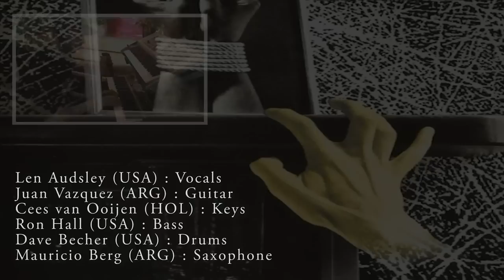Gentle Giant / "Just the Same" international collaboration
"Just the Same" is a song from the 1975 Gentle Giant album called Free Hand.  Gentle Giant is one of my favorite progressive British rock bands and is severely under-rated.  I hope you'll enjoy listening to the intricate rhythms on this song and check out Gentle Giant for yourself.  Several members of Gentle Giant continue to tour today as the band 'Three Friends'.    Thanks to all the players on this collab for making this one happen.

Saxophones:  Mauricio Berg (ARGENTINA)